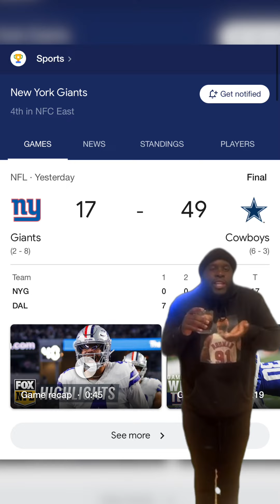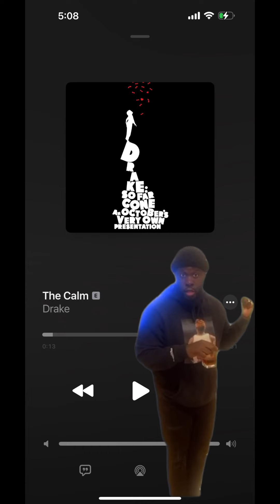Cowboys Take this L Still